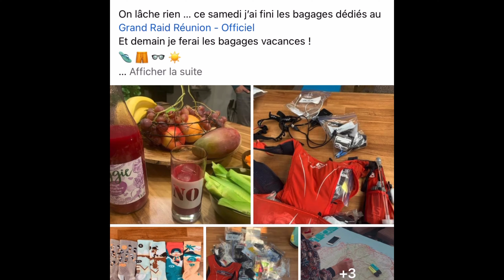Projet de Thomas, Éclatant de l'ARSLA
Découvrez "Diag'me I'm un ouf", alias Thomas, Éclatant de l'ARSLA. Son projet :

"Dans le but de faire parler de cette maladie, de l'ARSLA, et pour soutenir Marie-Flore, ma belle-soeur et tous les malades, j'ai réalisé le défi en 2021 de participer à Diagonale des Fous en portant les couleurs de l’ARSLA pendant toute ma préparation et durant cet ultra trail !

Si un ultra çà passe..., pourquoi pas un 2ème ??!!

Le 22 aout prochain, je prendrai le départ d'une aute course mythique, sur la Trace des Ducs de Savoie, également appelée la TDS, une balade dans les Alpes au départ de Courmayeur en Italie,  pour rallier Chamonix, après 145 kms et 9100m de dénivelé positif.

L'occasion de relancer un défi sur les réseaux, initiés en 2021, se DIager' ! Place cet été à la SummerDiag

Diag'toi ! (le visage)  /  Donne ! (à l'ARSLA)  /  Défie ! (tes proches)
Relève ce défi avec moi en donnant pour la SLA"